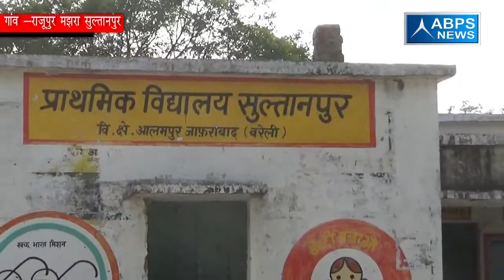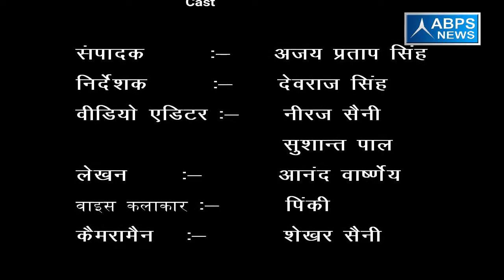ग्राम - राजूपुर मझरा सुल्तानपुर, ब्लॉक -आलमपुर जाफराबाद, जिला - बरेली